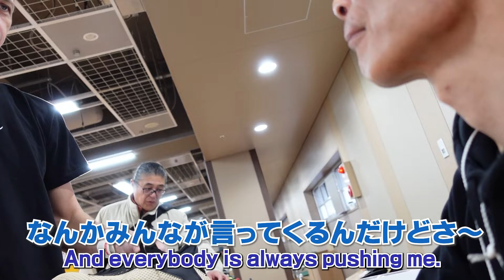Lintamanの新型シューズが発表！Adjust Lace！超カッコいい！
サイクルパーツ合同展示会でクリス・リンタマンさんに会いました！そしてなんとこの日！新型のシューズが発表になりました！Lintaman New Shoes Adjust Lace (アジャスト・レース)かっこいい～

あにまるランドホームページ

AMAZONのあにまるランドおすすめ

妻のYoutubeチャンネル
あやチャンネルダイエット

◆使用機材
ビデオカメラ：
一眼レフ： NIKON
一眼用マイク：RODE
ピンマイク：TASCAM
三脚：
  SLIK F163
  JBOY ゴリラポッド
ロードバイク：
  Bianchi Intenso
  Bianchi Speciarissima
ホイール：
  Ultegra、MAVIC R-SYS、GOKISO、Elitewheels DRIVE40
クリートペダル： Assioma
ブレーキ： KCNC CB3
コンポーネント： SRAM Red Etap AXIS
スマートローラー：
  Xplova NOZA V
アイウェア：
  ALTALIST
シューズ：
  Lintaman Adjust
ヘルメット：
  HJC IBEX2.0

◆Hillary使用機材
ロードバイク：
  YOELEO R12
ホイール：
  YOELEO
  ODIN25
コンポ：
  Ultegra